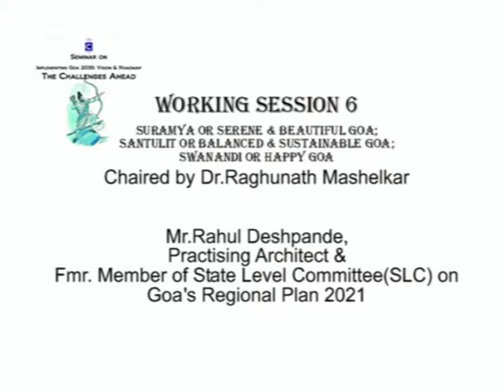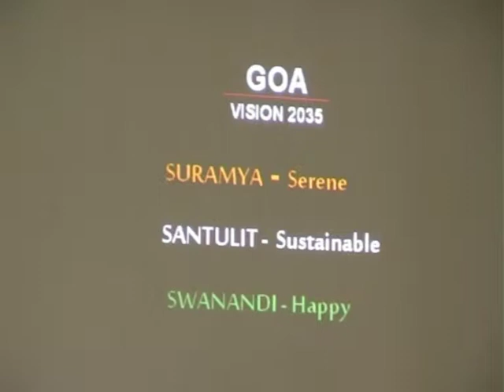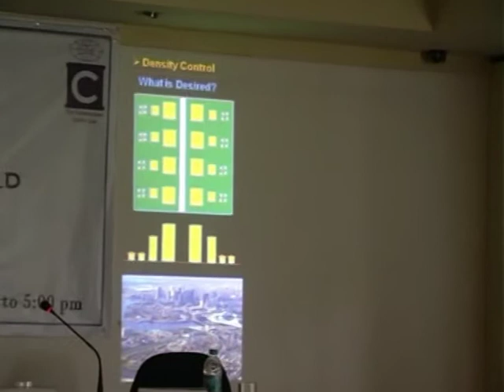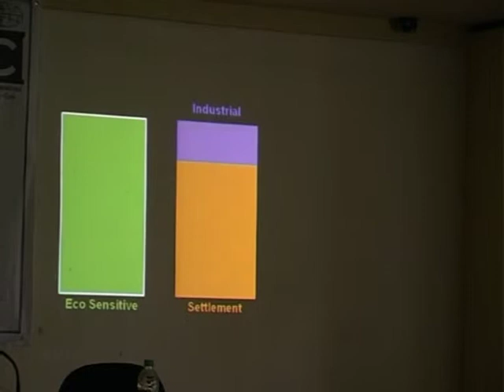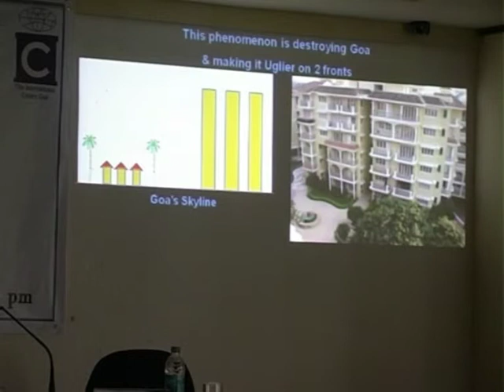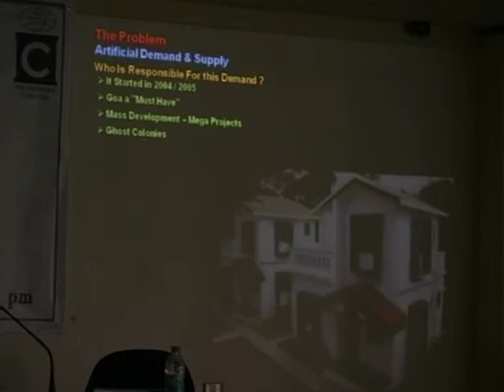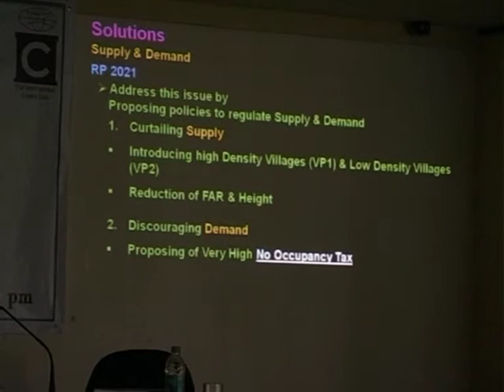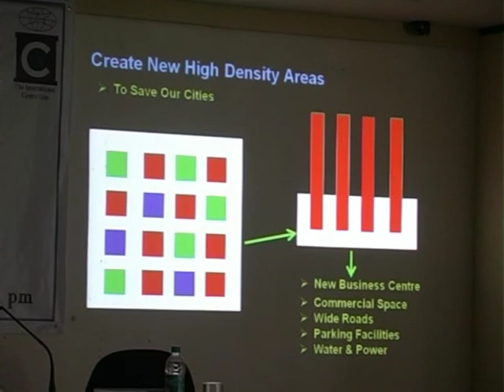Suramya or Serene and Beautiful Goa by Mr.Rahul Deshpande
Working Session VI: Suramya or Serene and Beautiful Goa; Santulit or
Balanced and Sustainable Goa; and Swanandi or Happy Goa
Speaker:  Mr. Rahul Deshpande